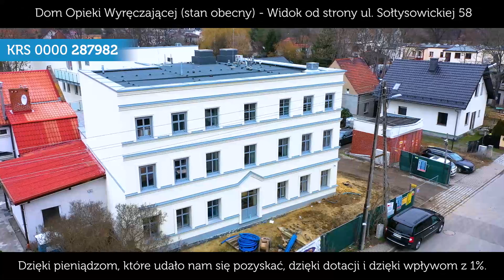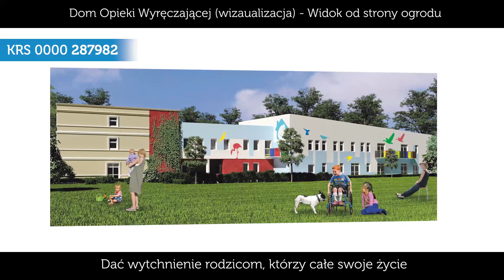Wrocławskie Hospicjum dla Dzieci realizuje kolejny etap budowy Domu Opieki Wyręczającej "KOKOSZKA"